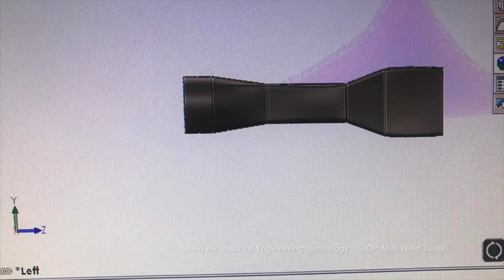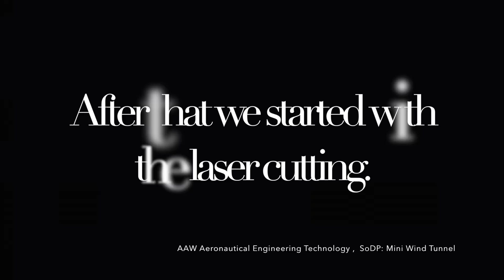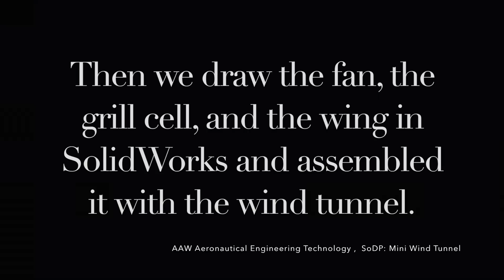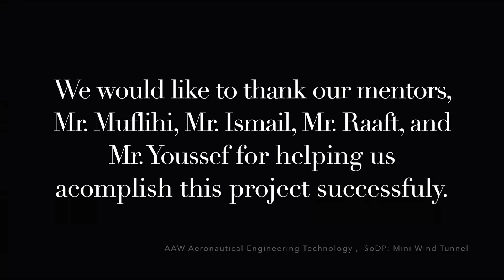Mini Wind Tunnel.